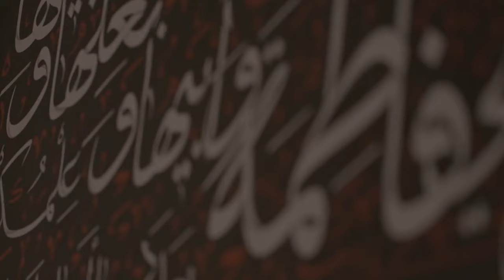الليالي الفاطمية - الشيخ جعفر الدجيلي - النجف الأشرف / ربيع الآخر 1445هـ